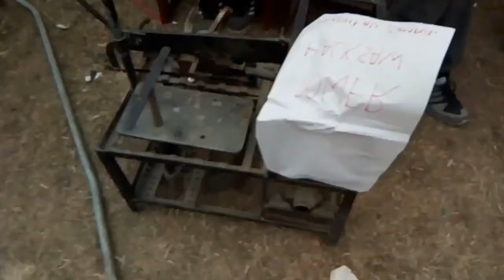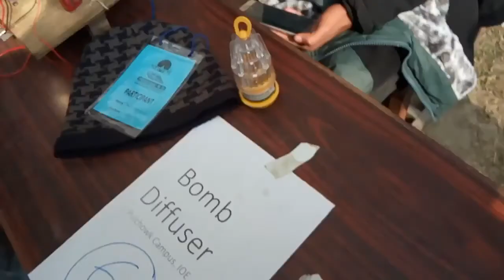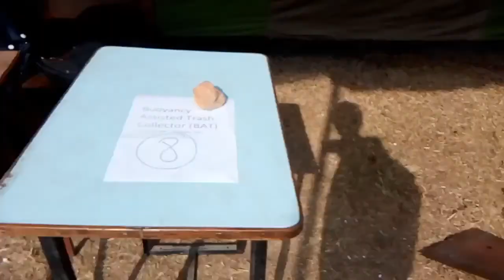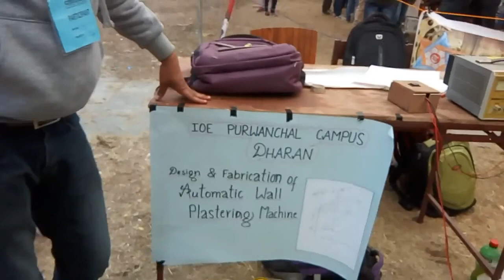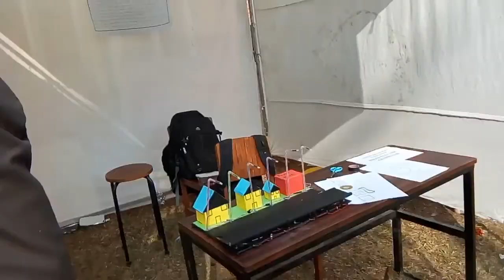MeCH Trix 8.0....8th National Mechanical Engineering Exhibition at PULCHOWK CAMPUS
8 th nationa mechanical engineering exhibition at pulchowk campus NASO, Routein Of Nepal Banda,  Meme Nepal, Mens Room Relooaded.